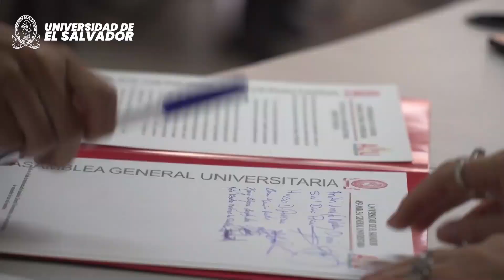Precandidatos a funcionarios de la UES, firman pacto para garantizar una Campaña Libre de Violencia.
Precandidatos a funcionarios de la UES, firman pacto con el objetivo de garantizar una Campaña Libre de Violencia durante las elecciones universitarias.